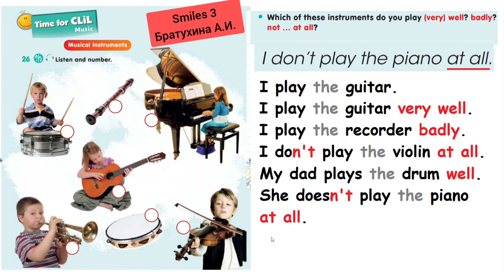Smiles 3 Module 5 ex.26 p.74 lesson 25 Jan 2021